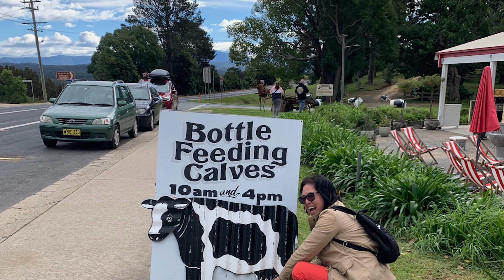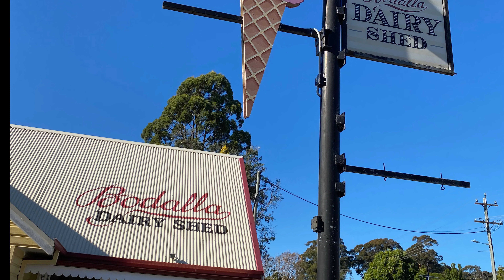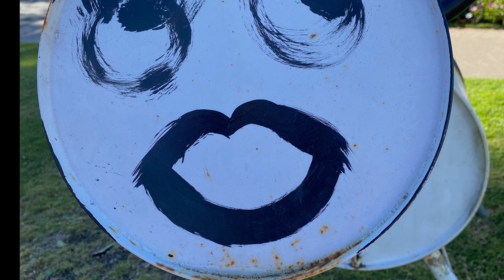Bottles feeding calves @ Bodalla